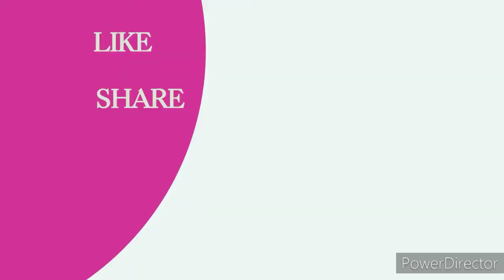Chhath puja kaise manaya jata hai/ how to celebrate chhath puja#chhath puja kaise manate hain#chhath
How to celebrate chhath puja

How to celebrate chhath puja at home

How to celebrate chhath puja in Hindi

How to celebrate chhath puja in Bihar

How to celebrate chhath

How to celebrate chhath puja cartoon

How to celebrate chhath puja full animation

How to celebrate chhath puja in Nepali

Chhath puja kaise manate Hain

Chhath puja kaise manaye jati hai

Chhath puja kaise manae jaati hai

Chhath puja kaise manae

Chhath puja kaise manaya Gaya

Chhath puja kaise banaye jate hai

Chhath puja kaise manage Hain Bihar mein